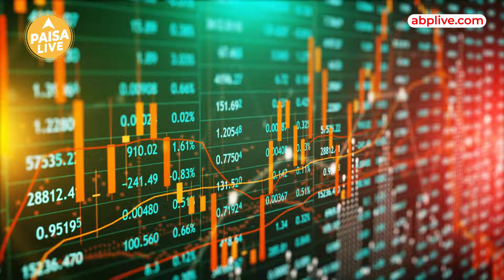Ola Electric के IPO के बाद Company को हुआ 347 करोड़ का Loss | Paisa Live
Ola Electric  की बोर्ड बैठक में मंजूरी मिलने के बाद नतीजे घोषित हुए हैं. रेगुलेटरी फाइलिंग में कंपनी ने बताया कि ऑपरेशन से रेवेन्यू 1644 करोड़ रुपये रहा है जो बीते वर्ष के समान तिमाही में 1243 करोड़ रुपये से 32 फीसदी ज्यादा है. इससे पहले पिछले वित्त वर्ष की चौथी तिमाही में कंपनी का रेवेन्यू 1598 करोड़ रुपये रहा था